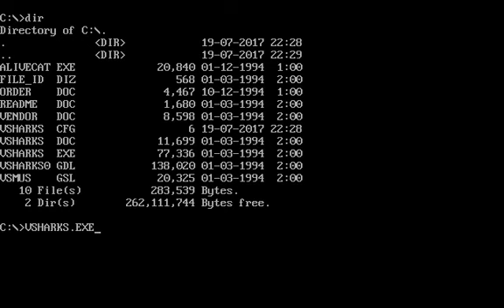VGA Sharks v2.0 (Dos game 1994)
VGA Sharks is an underwater action game made by Alivesoft.
It's a sequel (follow-up) to Alive Sharks.
it has VGA graphics and Adlib sound in comparison with Alive Sharks.
Originally, version 1.0 was released in 1990 and it has only PC-speaker sound.
For reference, I've reviewed that of version 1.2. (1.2 is also of PC-speaker)

Its objective is same with Alive Sharks.
Even though it's shareware, you can such three games as Ray-Bats, Killer Jelly Fish and Sharks.
The object of the other 2 games are also similar with Sharks.